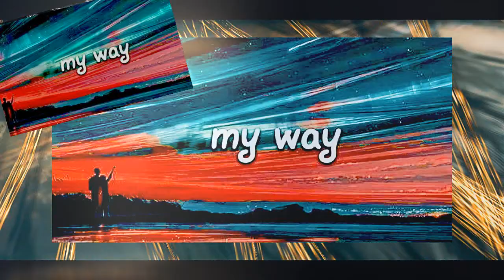My Way by Lubomir Kavaldjiev (2022) Любомир Кавалджиев. Моят път (REMIX 2 in color)